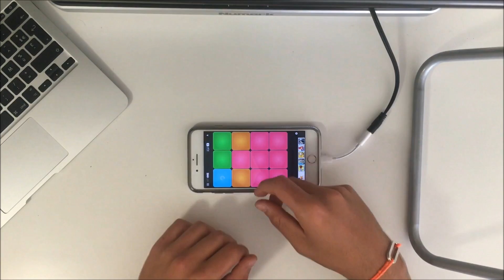Super Pads: 2U-David Guetta ft Justin Bieber (Cover)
~ENGLISH~

Hi everybody! Today it's my new video on Super Pads. I play "2U" of David Guetta and Justin Bieber. If you like my video, you can comment, share and like ;)

~FRENCH~

Salut tout le monde! Aujourd'hui je vous présente ma nouvelle vidéo sur Super Pads. Je joue "2U" de David Guetta et Justin Bieber. Si tu as aimé ma vidéo, tu peux liker, commenter et partager ;)

~CHANNEL~

~SOCIAL NETWORKS~